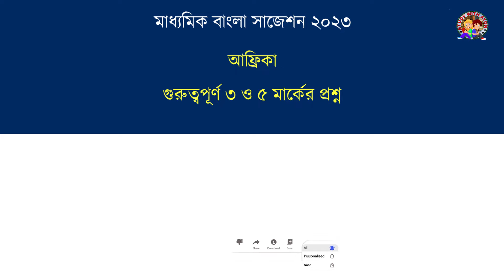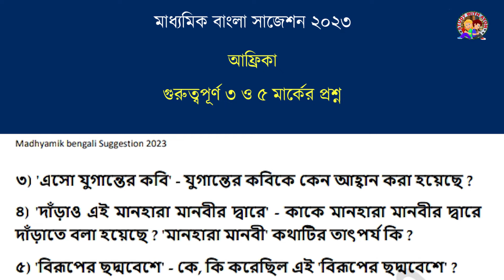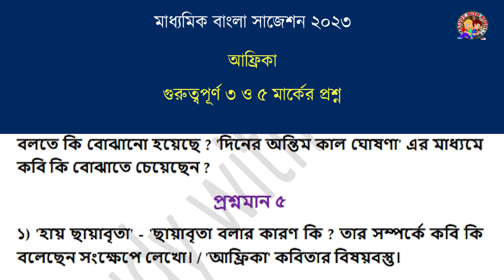Madhyamik Bengali suggestion 2023 | class 10 bengali africa suggestion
মাধ্যমিক_2023 পরীক্ষার্থীদের জন্য এই ভিডিওতে আজকে আমাদের আলোচ্য বিষয় বাংলা কবিতা africa_10_questions। এই ভিডিও তে আফ্রিকা কবিতা থেকে সবচেয়ে গুরুত্বপূর্ণ ৩ ও ৫ নম্বরের প্রশ্ন নিয়ে আলোচনা করা হয়েছে। তোমাদের প্রস্তুতি হিসাবে এই প্রশ্ন গুলো করে রাখা খুবই জরুরি। ভিডিও টা ভালো লাগলে অবশ্যই লাইক করো, এবং বন্ধুদের সাথে শেয়ার করতে ভুল না।